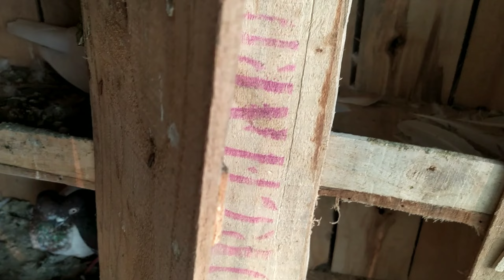Chat Ki Safai ki 🧹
Assalam walikum
I Hope you are fine My name is ❖Sho∆B and I'm a little crazy🤠.! I am a pet lover since childhood ❤_^_-_^_ 💯 love me with birds or animals And I share this hobby with you ♡ Through these vlogs 📽👀 and such videos will be distributed" as long as your love lasts "I hope you like to watch my videos" Well this was my little story in my own words.
Allah Hafiz_Take Care See you in next Vlog. Byyyyyyyy !!